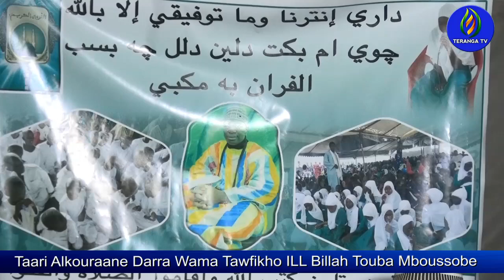tari al khourane darra wama tawfikhiya illa billh touba mboussoube